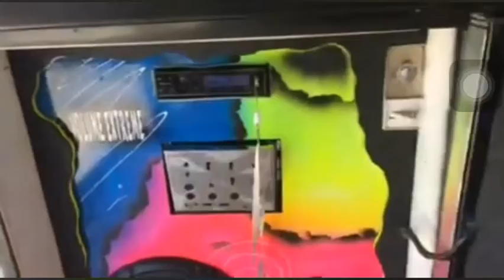Projeto Som Geladeira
Projeto Som Geladeira 26/11/2016